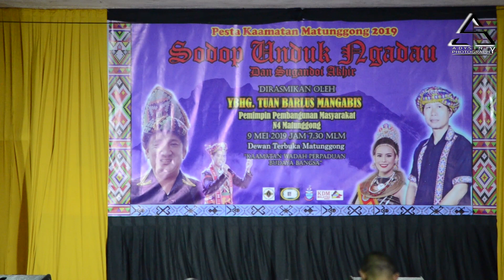PERTANDINGAN SUGANDOI SEMPENA PESTA KAAMATAN MATUNGGONG 2019 [ PEMENANG SAGUHATI KEENAM & ANUGERAH P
PERTANDINGAN SUGANDOI SEMPENA PESTA KAAMATAN MATUNGGONG 2019 [ PEMENANG SAGUHATI KEENAM & ANUGERAH PALING POPULAR ]